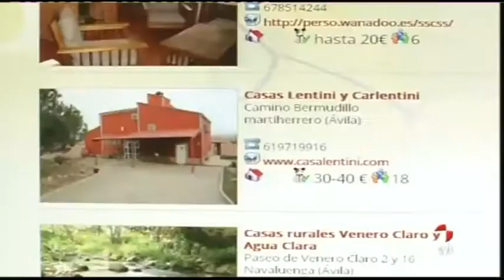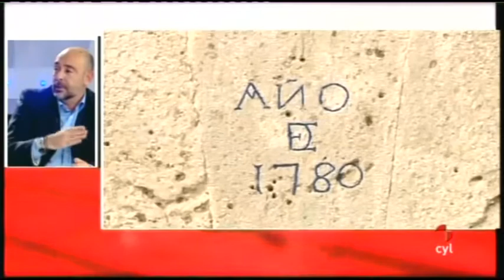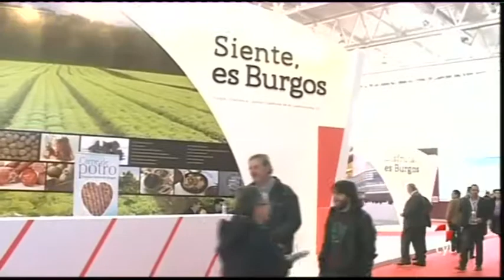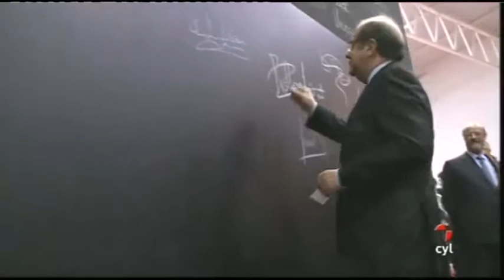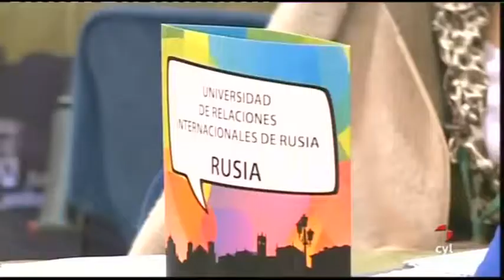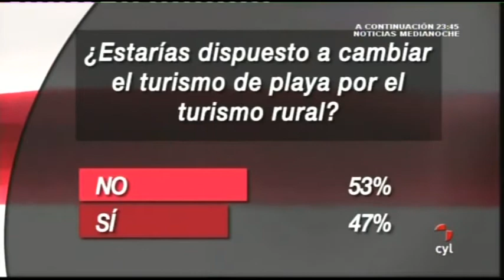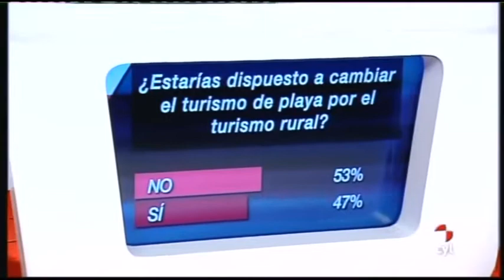ESPACIO ABIERTO - (22/11/2012)